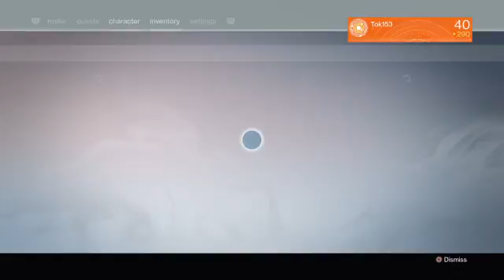Past Twitch stream - No time to explain